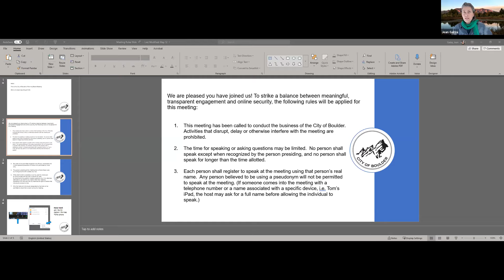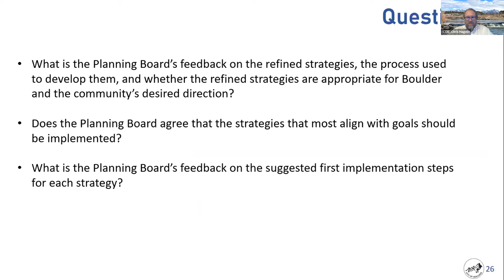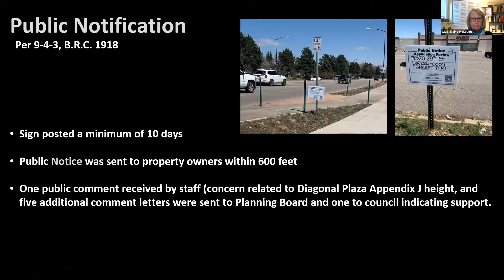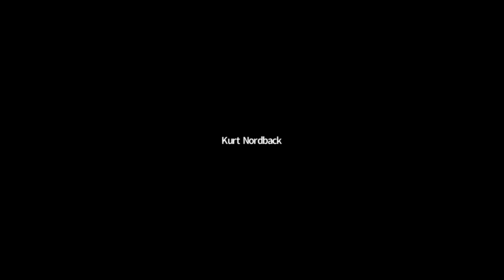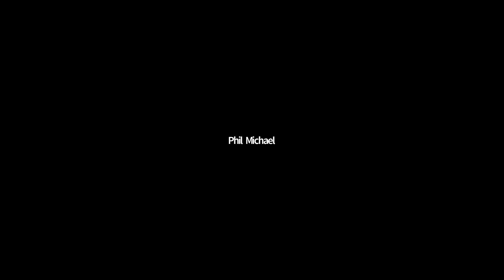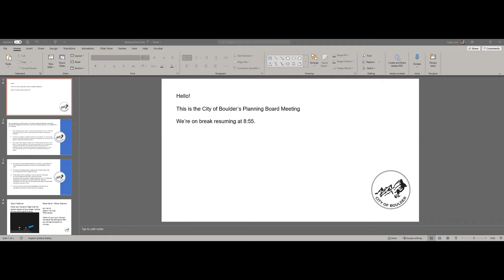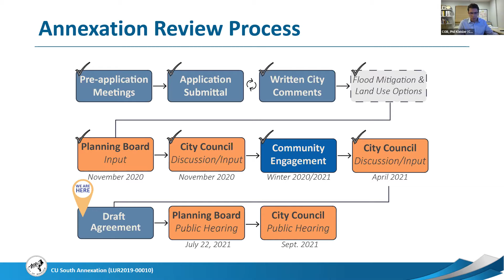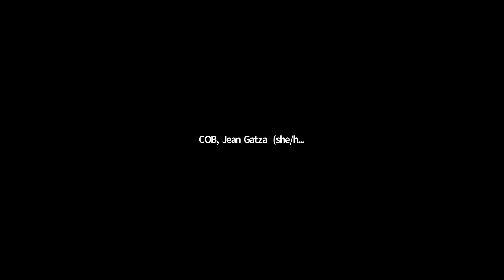5-20-21 City of Boulder Planning Board Meeting